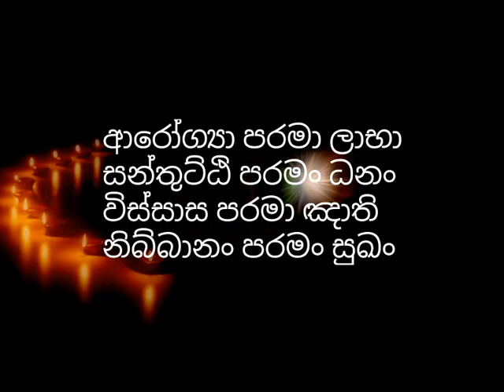පන්සිල් වල වැරදුනු තැන් ගැන ත්‍රිපිටක සාක්ශි සහිත හෙලිදරව්වක්